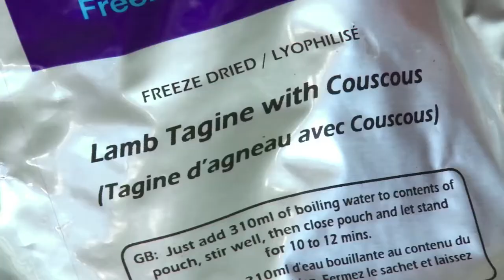Message de Lionel Lemonchois pour Jean Imbert Top Chef 2012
Lundi soir, Jean Imbert (Top chef 2012), le parrain du Maxi80 Prince de Bretagne affrontera le nouveau Top chef 2014 lors du Choc des Champions. Lionel Lemonchois, skipper du bateau a tenu à lui souhaiter bonne chance et lui prodiguer quelques astuces.

Né de l'extrapolation d'une plateforme de 60 pieds, le trimaran Maxi80 Prince de Bretagne skippé par Lionnel Lemonchois a gagné quelques précieux mètres de longueur de flottaison. Il a été cultivé à l'aune des derniers progrès technologiques pour gagner en fiabilité et en performance, et repousser ainsi les limites de la course au large. Deux ans de gestation, de conception et de construction, une belle période de fiabilisation et d'optimisation en équipage, le tout bien entourés par une équipe d'experts de la compétition en haute mer et voilà un nouveau pourfendeur des océans. Le trimaran Ultime Prince de Bretagne participera à la Route du Rhum Destination Guadeloupe en 2014 ainsi qu'à différents records en 2014 et 2015.  La Route du Rhum est la plus grande course en solitaire ouverte aux multicoques.
Le monde de la terre et de la mer portent des valeurs communes: travail d'équipe, endurance, volonté ; et forte dépendance aux aléas climatiques ! C'est pour rappeler cela, avec l'envie d'écrire une belle histoire que les producteurs de Prince de Bretagne ont décidé de se lancer dans la course au large avec Lionel LEMONCHOIS à la barre de ce trimaran de 80 pieds (25 mètres).